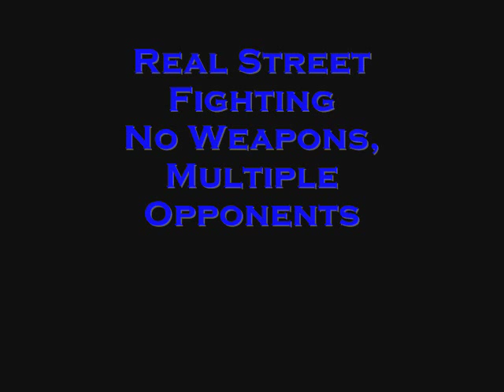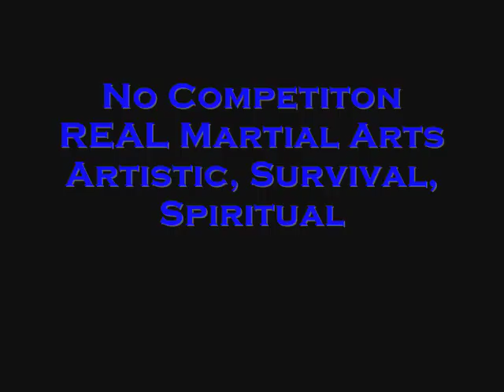FMK: Competing in Martial Arts, Choosing the Best Martial Art for you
Boxing
Kickboxing
Thai Boxing
Brazilian Ju-Jitsu
 No striking
Martial Art Forms
Judo
 No striking
Karate
 No punches to face
Tae Kwon Do
 Point sparring
Sanshou, Chinese Kickboxing
 Discontinue once falling to ground
Wrestling
Fencing
Gymnastics Pommel Horse
Shot Put
Javelin Throw
Archery
Point Shooting
MMA
 The stupidest sport ever invented, NOT MARTIAL ARTS
 Hitting a grounded opponent not for survival but for fame, money, entertainment
Real Street Fighting (No weapons)
Real Street Fighting (No weapons, Multiple Opponents)
Real Street Fighting (Weapons)
Real Street Fighting (Weapons and Multiple Opponents)
No Competition purely artistic entertainment
 Capoeira, Gymnastics, Breakdancing, Wushu, Pro Wrestling, Martial Art Films
No Competition purely survival
 Krav Maga, Pressure Point Control Tactics, Military Martial Arts
No Competition
 Artistic and Survival, containing a way of life, True Martial Arts
 Aikido, Wing Chun Kung Fu, Tao of Jeet Kune Do, Tai Chi Chuan, Tao of  Freddie's Modern Kung Fu, Choy Lay Fut Kung Fu, Traditional Kung Fu Styles

PUBLISHED BOOKS AUTHORED BY FREDDIE LEE

1)  "Living the Way" Finding love, happiness, and peace in modern society by living the simple life.
2)  "Spiritual Martial Arts"  Showing the way towards peace and spirituality through Martial Arts.

JENNY'S GOURMENT RESTAURANT COMING SOON!

Thai, Vietnamese, Chinese, and Italian Cuisine
1642 W. Howard St. Chicago, IL 60626

Visit Freddie and Jenny's restaurant for a delicious meal!

Freddie Lee is the Shi zu "Founder" of The Tao of Freddie's Modern Kung Fu (FMK) established on Dec. 5th, 2009.  FMK is a Kung Fu and Spiritual Life Development Academy on YouTube.com that specializes in the development of the body, mind, and soul. Freddie is a Mystic that teaches on all aspects of life. Freddie's Martial Arts teachings are highly inspired by Bruce Lee's Tao of Jeet Kune Do and his life lessons come from his innate wisdom within that had been sparked by his understanding of the ancient wisdom of Eastern Philosophy, specifically Buddha, Lao-Tzu, Chuang Tzu, Lieh Tzu, Osho, J.Krishnamurti, Eckhart Tolle, Tao, Zen, Tantra, Abraham Maslow, Erich Fromm.

Private FMK instruction is available in Chicago, IL.

RECOMMENDED WEBSITES AND VIDEOS

Free books on Buddhism.

FRIENDS NETWORKING WITH FMK